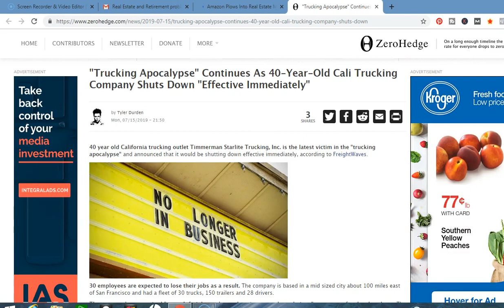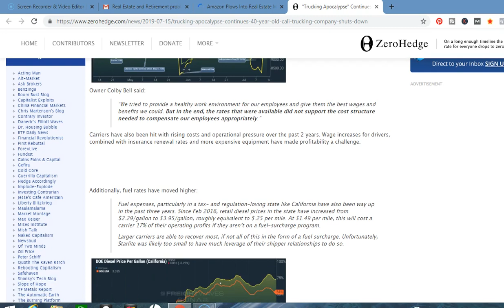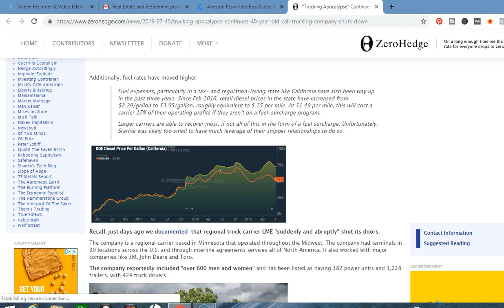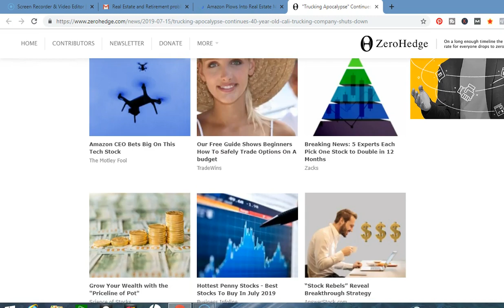Truck Jobs Systemic Crisis- Trucking the Last Good Paying Employment in Danger!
In this video I cover an article entitled: "Trucking Apocalypse Continues As 40 Year Old Trucking Company Shutdowns Effective Immediately" Here is the
Trucking employment remains one of the last high paying employment. As these jobs go away to rising cost and automation the landscape becomes scarce to create a middle income lifestyle.